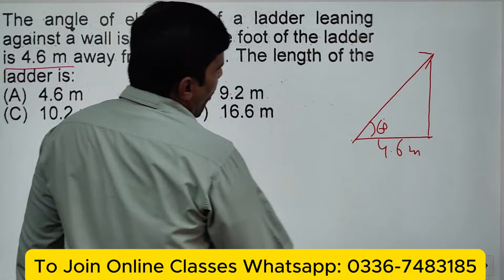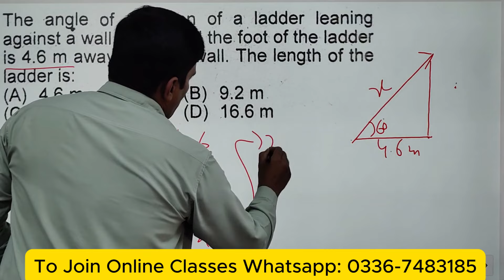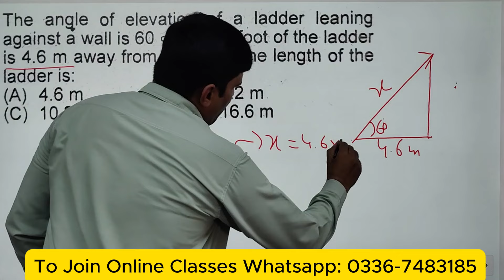Past Paper no 97, PPSC Past Paper Math 2022, Ppsc Fpsc Math Series Math by Sir Sagheer